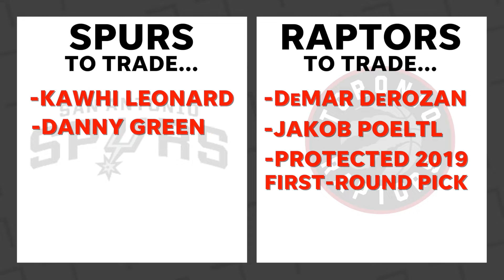Spurs and Raptors swap superstars in Leonard and DeRozan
Sports Pulse: USA TODAY Sports' Jeff Zillgitt breaks down the blockbuster trade between San Antonio Spurs and Toronto Raptors exchanging Kawhi Leonard and DeMar DeRozan.